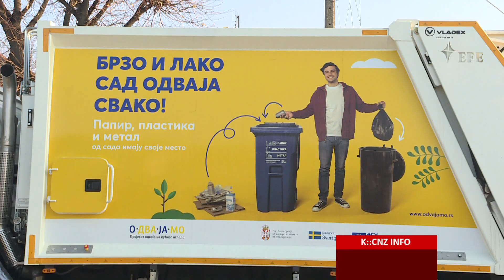JKP "STARI GRAD" ŠABAC ZAPOČEO ODVOŽENJE OTPADA ZA RECIKLAŽU